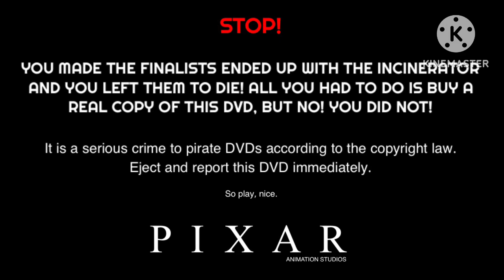BFDI Story (2023) | Anti-Piracy Screen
NOTE: FANMADE/FAKE